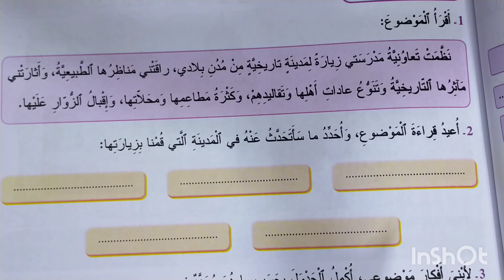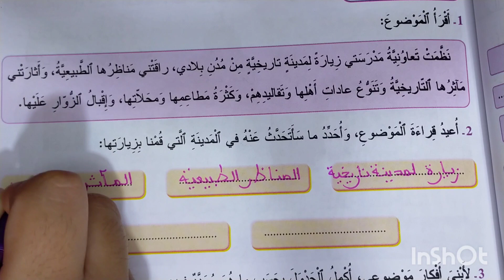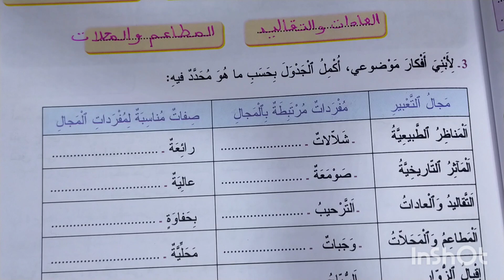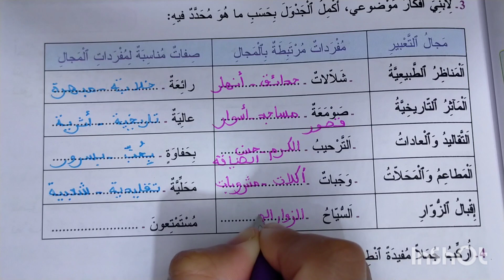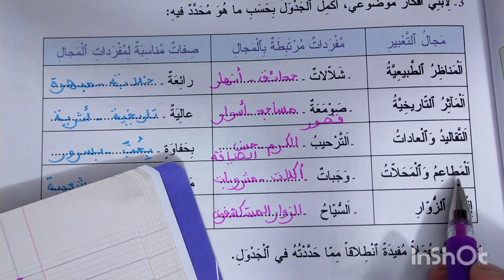تعبير كتابي المفيد في اللغة العربية المستوى الرابع ص21 توليد الأفكار من نص موضوع